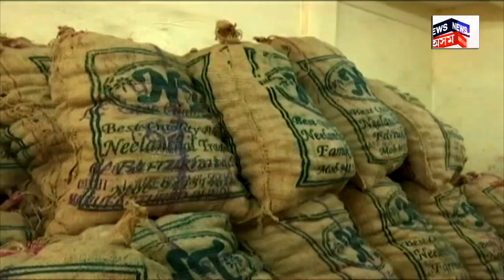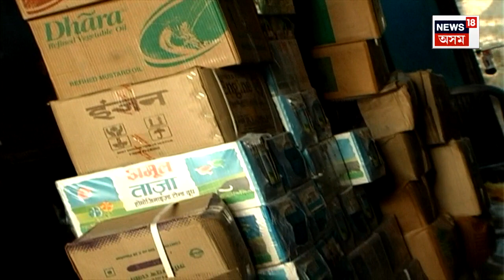Price Hike of Mustard Oil & Onion : নিশাৰ ভিতৰতে তেল আৰু পিয়াঁজৰ দামবৃদ্ধি | N18V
Price Hike of Mustard Oil & Onion |  নিশাৰ ভিতৰতে তেল আৰু পিয়াঁজৰ দামবৃদ্ধি
ফাঁচীবজাৰৰ পাইকাৰি ব্যৱসায়ীয়ে বঢ়ালে দাম
পৰিবহন আৰু পেকেজিঙৰ অজুহাতত দামবৃদ্ধি
তেল আৰু মচুৰ দালিত ১০ টকাকৈ বৃদ্ধি
দাম বৃদ্ধিৰ সময়তে দাইলৰ মান উন্নত নোহোৱা অভিযোগ